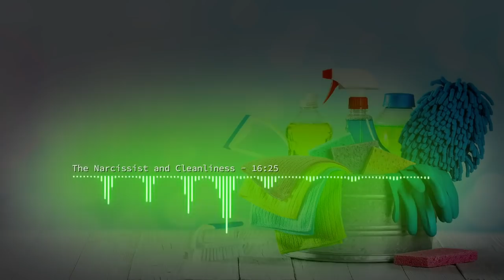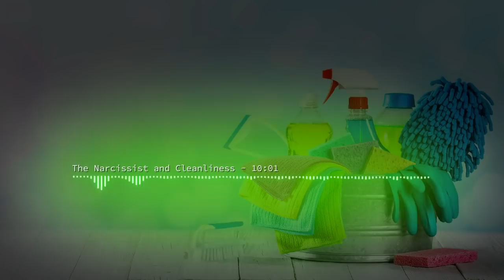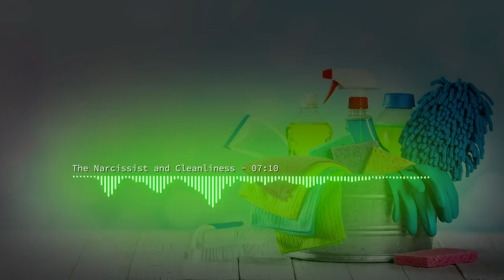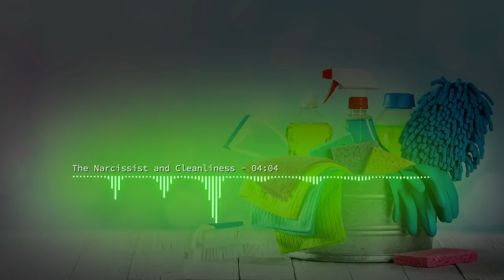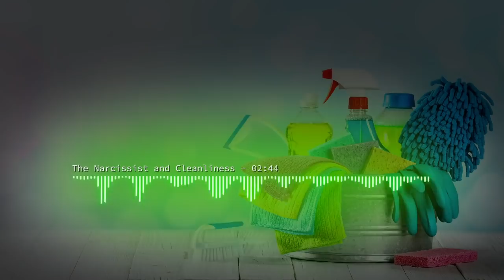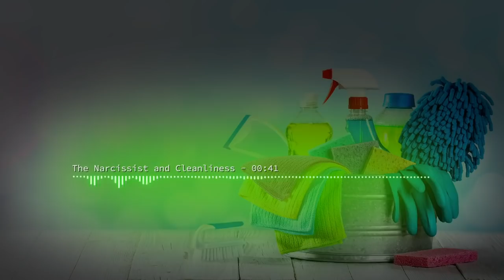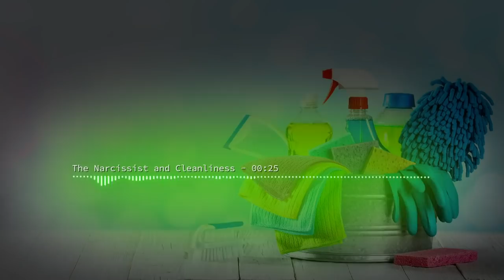The Narcissist and Cleanliness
Why does cleanliness and tidiness matter to some narcissists to an obsessive degree and is not a concern to others? Why is there this difference and what lies behind this behaviour?